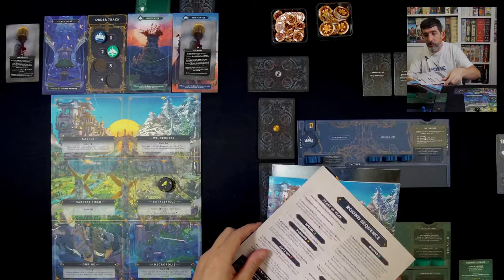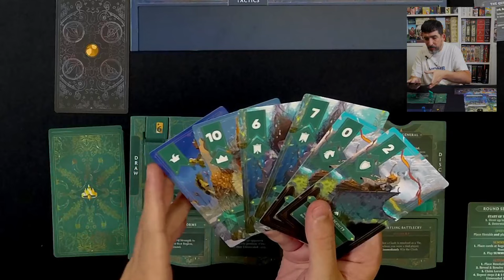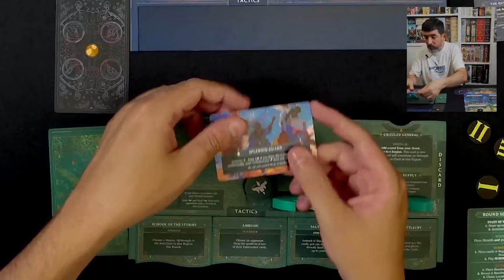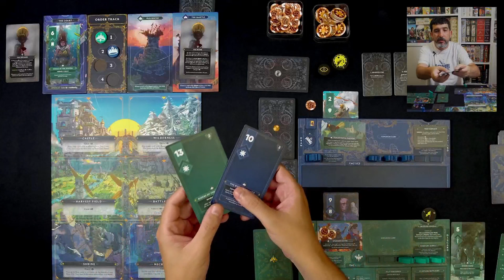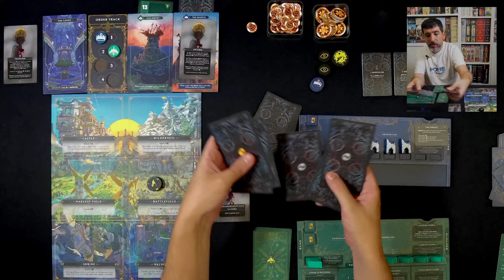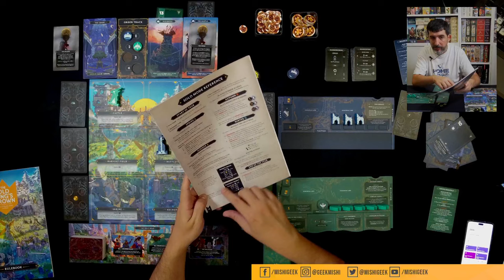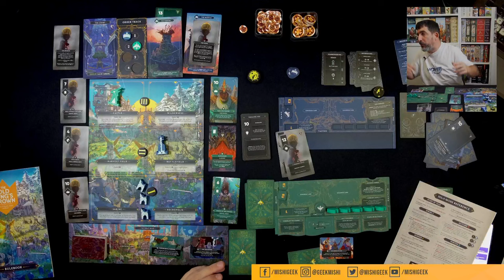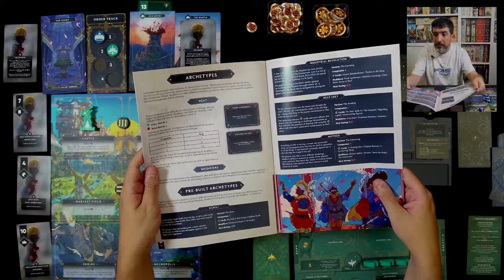👑PREVIA DE THE OLD KINGS CROWN 👑 | Solo + Multi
The Old King's Crown es un juego de mesa de enfrentamiento y control de territorio con facciones asimétricas. El juego está en CAMPAÑA DE KICKSTARTER